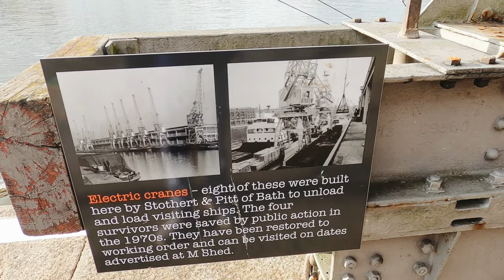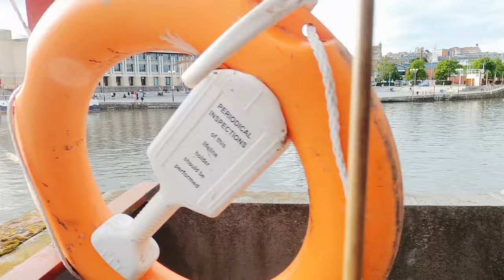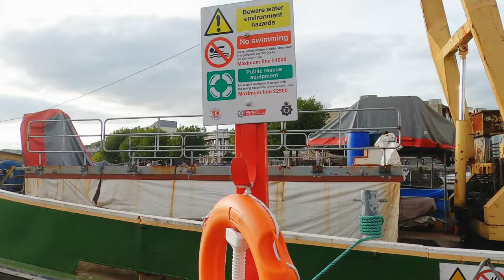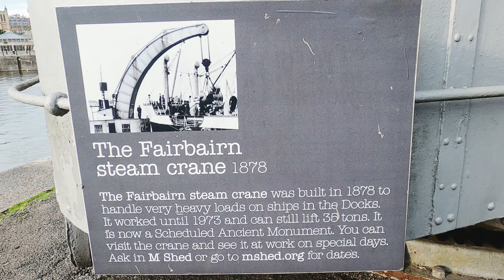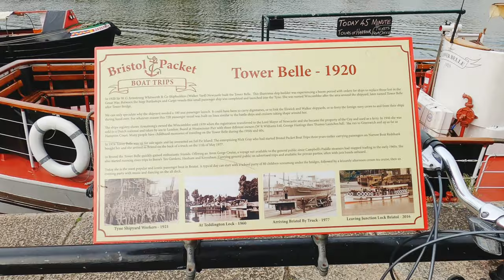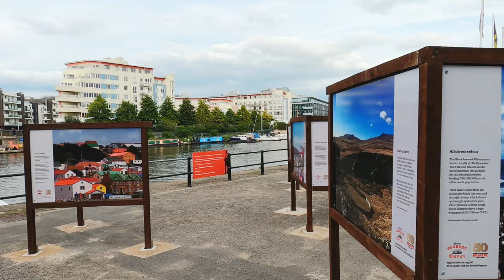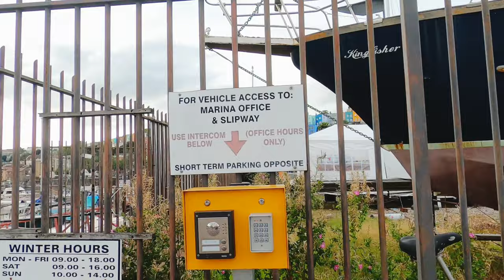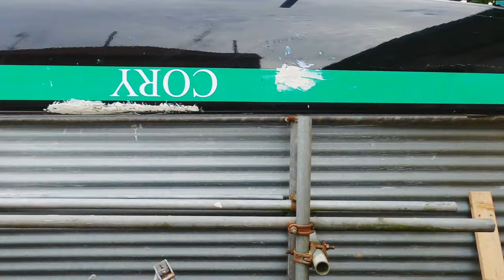AUG. 2020 UK BRISTOL SHIP BUILDING DOCK WALK 4K HARBOUR VIRTUAL TOUR: WAPPING WHARF, SPIKE ISLAND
AUG. 2020
UK BRISTOL SHIP BUILDING DOCK WALK 4K HARBOUR TOUR:
WAPPING WHARF, SPIKE ISLAND

Wapping Wharf is nestled in a part of Bristol with a fascinating history.

When Bristol’s merchants developed Queen Square around 1700, its shipyards were displaced to Wapping Wharf, marking the start of the area’s long association with ship building. By 1742 there was a dry dock on the site of today’s M Shed museum.

During extensive archaeological investigations, after the site was acquired by Umberslade in 2003, some foundations associated with shipbuilding from the 18th century were uncovered. Historic map evidence, illustrations and other documentation point to the presence of a rope walk, timber yards and other associated buildings, some of which are thought to have been homes.

Evidence also suggests a graving dock, where ships would have been repaired, was located nearby, now beneath the east end of the M Shed, where Brunel’s first steam ship the ss Great Western was built and launched in 1837.

In 1804 work started on the Floating Harbour and the tidal River Avon was diverted into the New Cut, an artificial waterway built to send the river through south and east Bristol, south of the original river course. With this, the shipyard flourished to become the most important in the city.

The New Gaol, elements of which are still apparent on the Wapping Wharf site and will be retained as part of the development, was commissioned in 1816 and took its first inmates in 1820. The Old City Gaol gatehouse, which will be used as an entrance to Wapping Wharf and is set to be restored during phase two of the development, was used for public executions. The first execution took place in 1821 when John Horwood was hanged three days after his 18th birthday for the murder of Eliza Balsum, with whom he had become infatuated.

The doors of the gaol were famously smashed down – and its prisoners released - during the Bristol riots of 1831. The rioters burned the prison records and then set fire to the prison itself, causing extensive damage. It was re-built soon afterwards.

The gaol closed in 1883, the site sold to Great Western Railway and the prisoners moved to the city’s new prison at Horfield. The gaol ruins were gradually removed and the ground levelled for rail yards and buildings. The gatehouse is all that remains.

After World War Two, the Port of Bristol Authority built the new cargo berth and the ‘L’ and ‘M’ sheds, which became part of the Industrial Museum. Dockyard commerce gradually declined during the 1950s and 1960s and the area became home to the Arnolfini gallery and the Industrial Museum, whilst other parts of the site were used as a garage and reclamation centre.

In 2006, the Industrial Museum closed to be redeveloped into the new M Shed, which opened in 2011 and is owned by Bristol City Council.